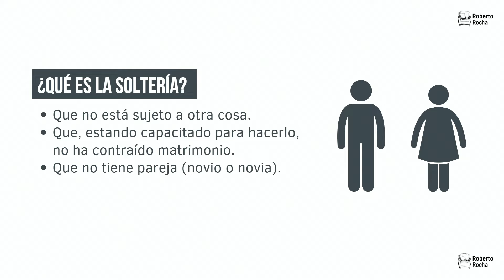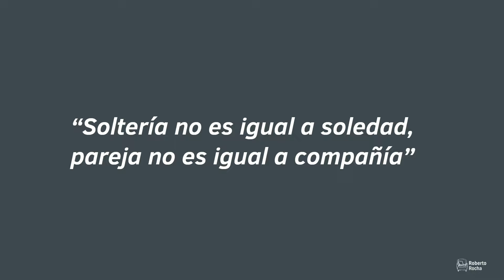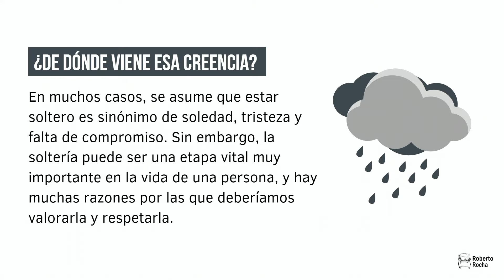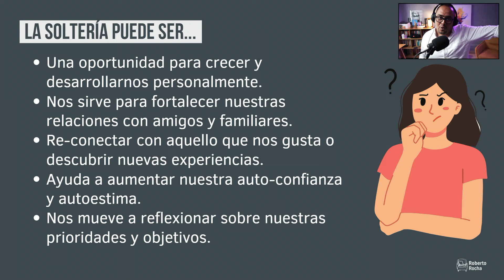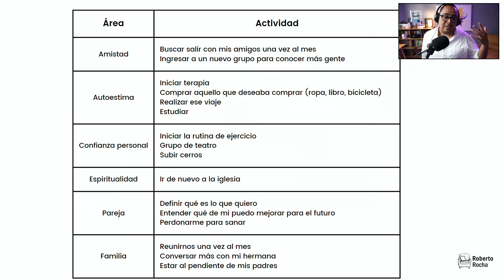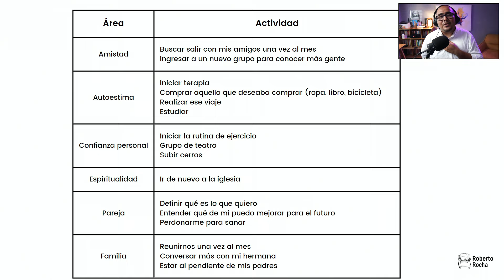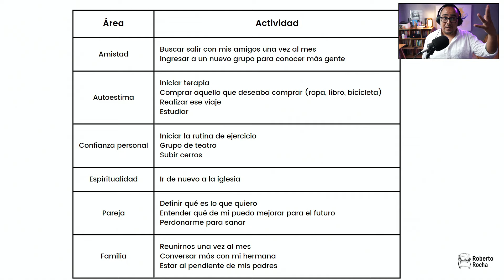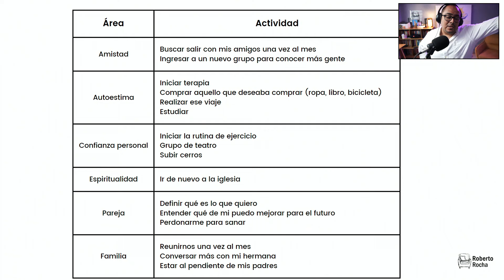Ep 241 Herramientas emocionales para la soltería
Comparte, nunca sabes a quién le puede servir.